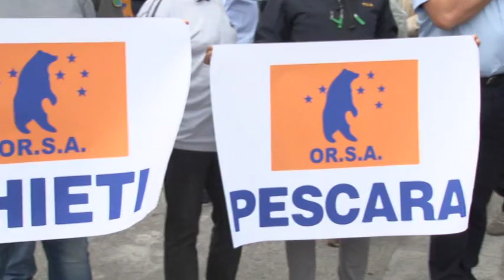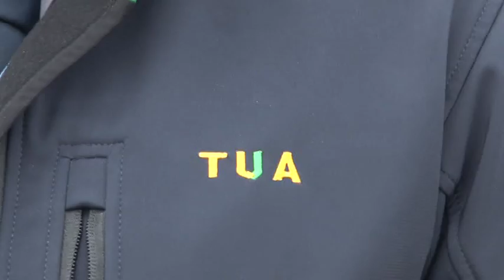TUA. Scioperano i lavoratori di ORSA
24 ore di sciopero con una adesione quasi totalitaria, secondo i dati del sindacato. I lavoratori di Orsa, circa 150, questa mattina hanno incrociato le braccia protestando contro le condizioni di lavoro degradate con cui devono convivere e in aperta critica rispetto alla scelta di Regione Abruzzo di affidare in house il trasporto del settore commerciale a Sangritana